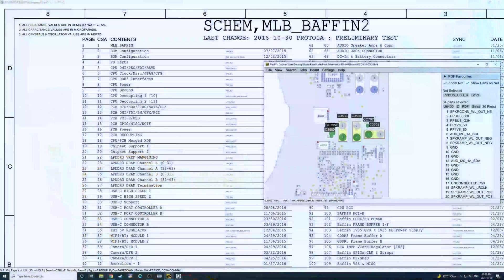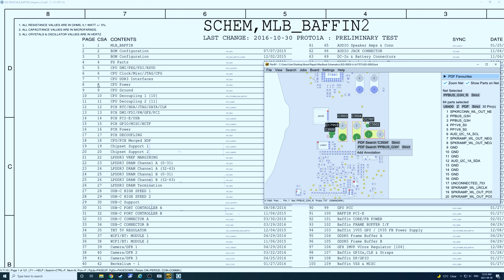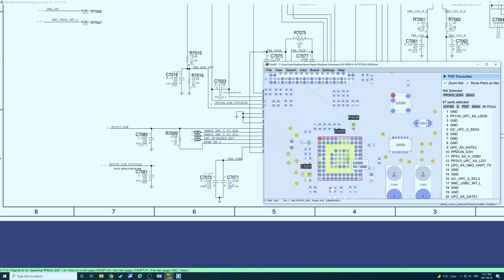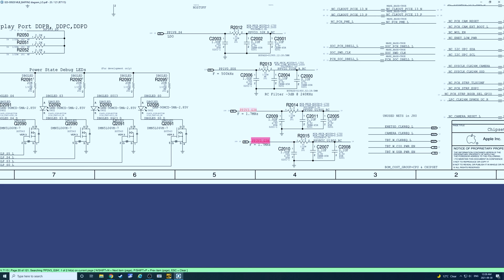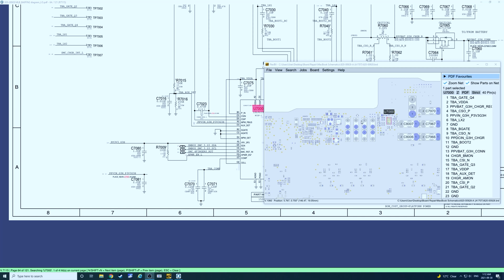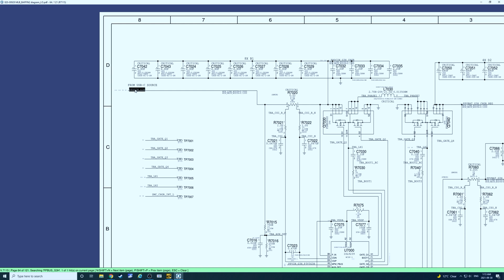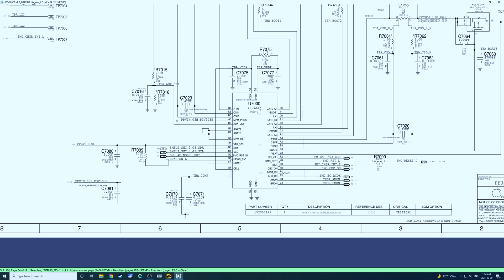How to repair MacBook Pro 2017 A1707 - No Power Drawing 5V with 0 Amp Draw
My name is Marcus Cupello.

I own and operate Marnics Mobile with my brother Nick. We specialize in phone, tablet, computer & console repairs across multiple locations in Canada.

I have spent the last many years developing an expertise in board level repair & microsoldering. I am here to help with your repair/data recovery via our mail in service or provide training if you are interested to learn these skills.

Use the link below to start a mail in repair/data recovery or join my training courses: